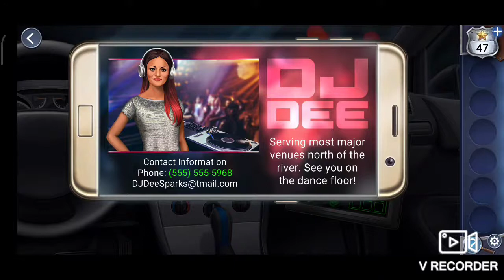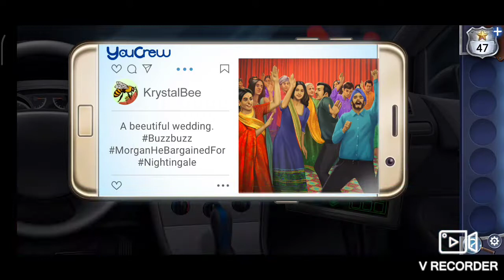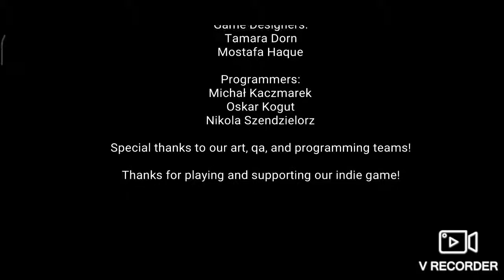AE Mysteries Picture Perfect Chapter 8 walkthrough | by Haiku Games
KEY FEATURES

- Play the entire game for FREE!
- The most ingenious escape room gameplay. Investigate the environment and interpret clues to solve the puzzles!
- Explore 100+ beautifully illustrated scenes
- Play unique puzzles that delight the mind
- Save your progress so you can play on multiple devices!
- More stories to come!